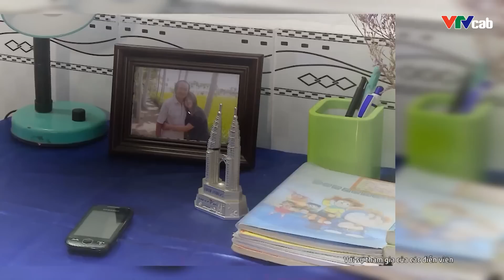Phim Tình Cảm Gia Đình Việt Nam Mới Nhất 2023 | ÁNH TRĂNG SÀI GÒN - Tập 09 | Phim Việt Hay